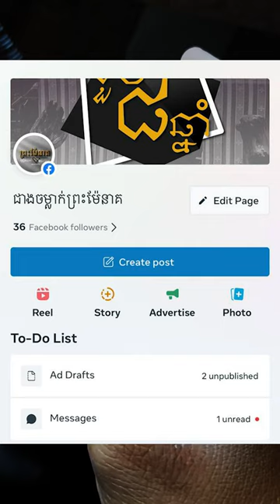ព្រះសិវៈ ព្រះនាងឧមា សាងពីត្បូងគុជឃ្មុំ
🔔ស្នាដៃកូនខ្មែរពិតៗ សូមបងប្អូនជួយគាំទ្រវប្បធម៌ដូនតាខ្មែរយើង 🇰🇭
📢ជាងចម្លាក់ព្រះម៉ែនាគ មានទទួល ឆ្លាក់ឈើ និងថ្ម ស្រោប ផ្លាទីន ប្រាក់អុីតាលី18K កាក់ថៃ អុីណុក និងស្រោបស៊ុមជ័រ ដាំត្បូងធម្មជាតិ និងត្បូងពេជ្រវិទ្យាសាស្ត្រ GRA ក្នុងតម្លៃពិសេសសមរម្យ

📌ទីតាំងស្ថិតនៅ ផ្លូវលេខ 376 ផ្ទះលេខ 250 ខណ្ឌចំការមន រាជធានីភ្នំពេញ